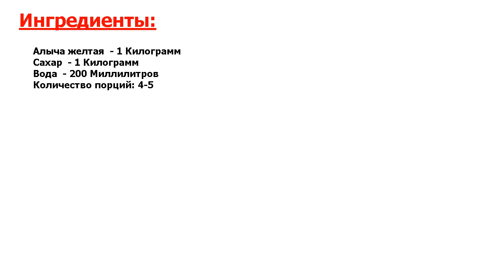★НЕПОДРАЖАЕМО!★ ДЖЕМ ИЗ АЛЫЧИ ★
★Невыносимо вкусно● Такой ароматный, вкусный и красивый джем из алычи прекрасно подходит для приготовления различной выпечки● Делюсь его рецептом●